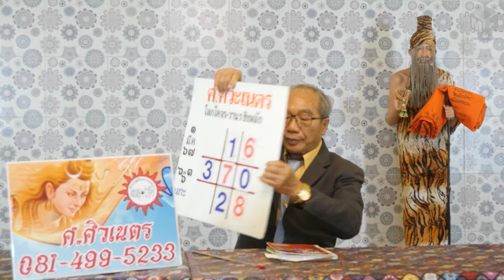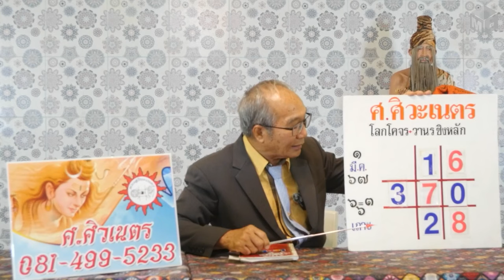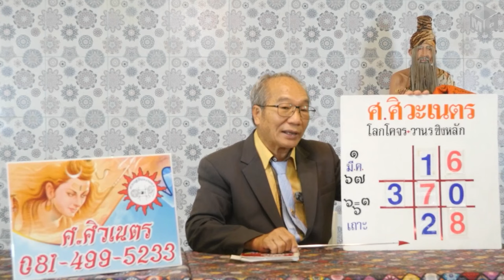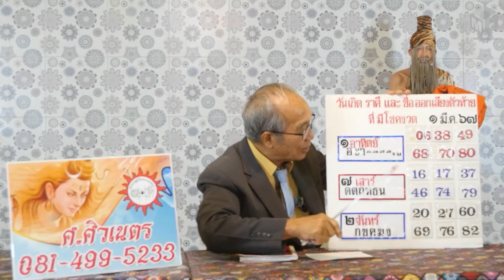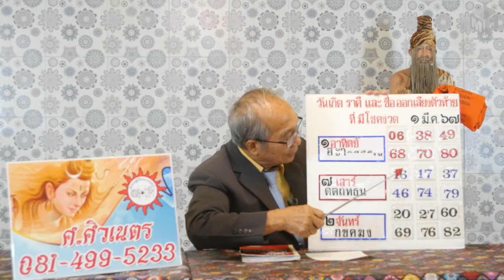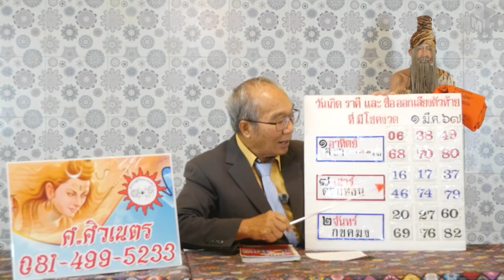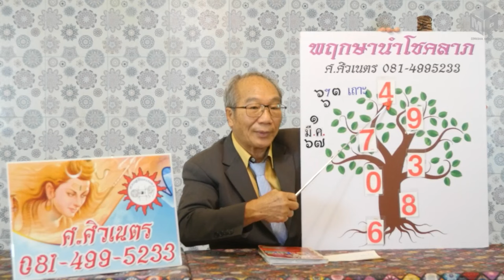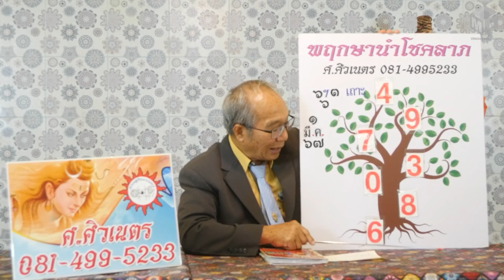โลกโคจรวานรชิงหลัก พฤกษานำโชคลาภ งวดวันที่ 1 มีนาคม 2567 | อาจารย์ ศ.ศิวเนตร